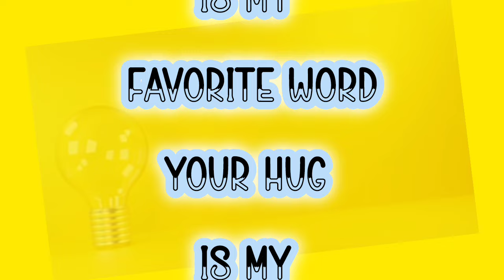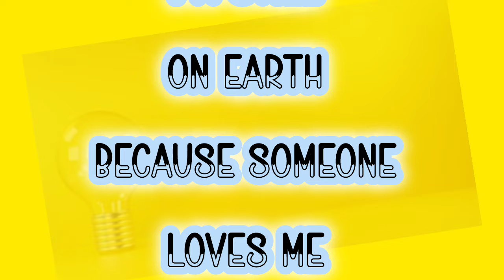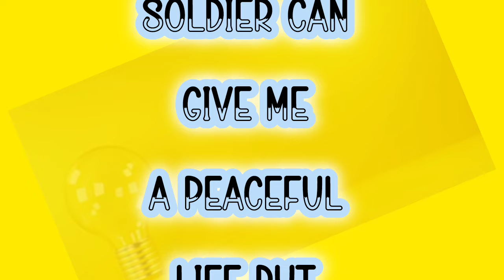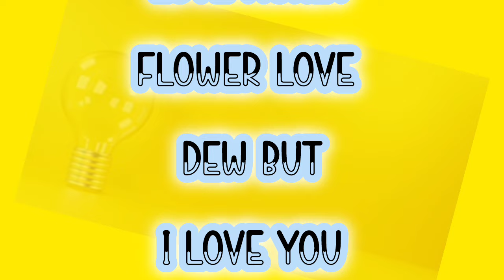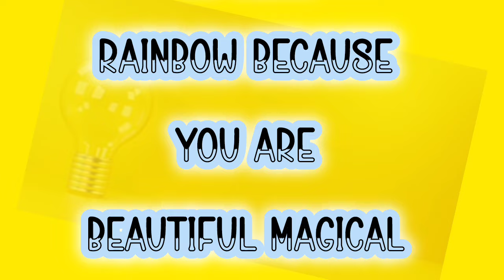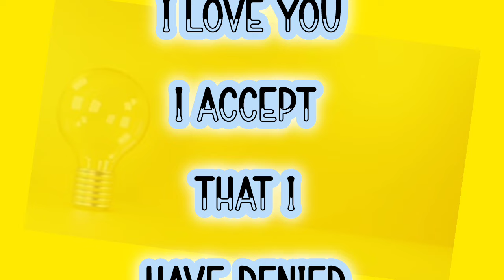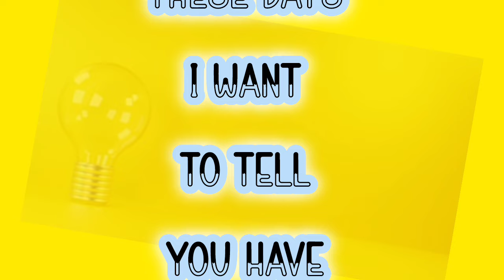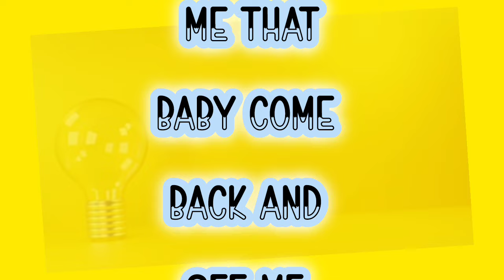Some People At A Young Age | New Fazza Poems | Heart Touching Poem